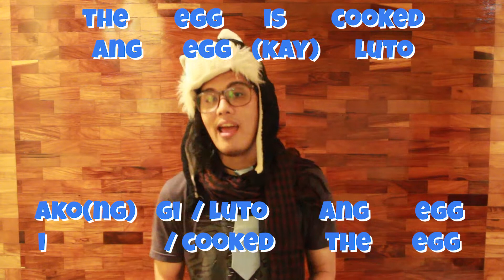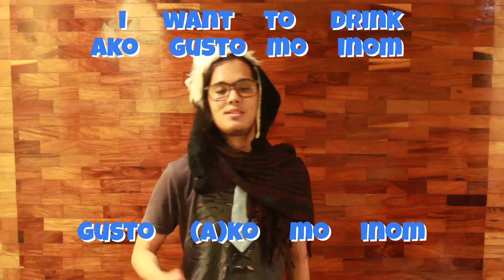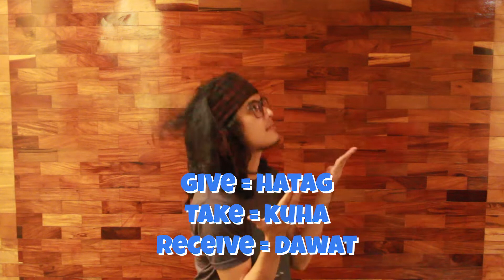Bisaya Master Class 101: Lesson 4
Bisaya/Visayan/Cebuano is a widely spoken language in the Philippines, it has very many distinct and different dialects. Since there is no formal teaching that we know of on youtube, we try to simplify and create a middle ground where most used bisaya words meet half way despite different dialects. Most tourist attractions are located in Visayas and Mindanao where "visayan/bisaya/cebuano" is a widely spoken language.